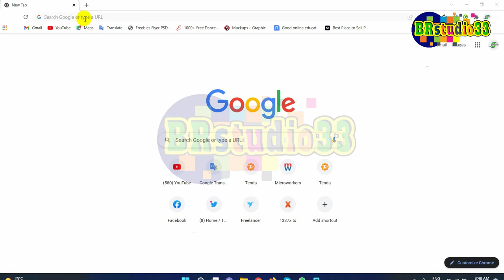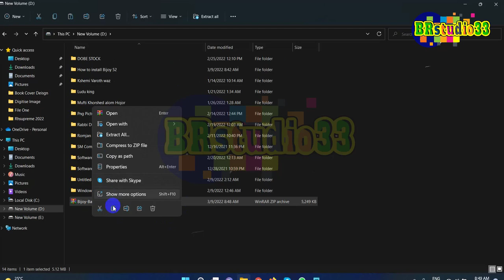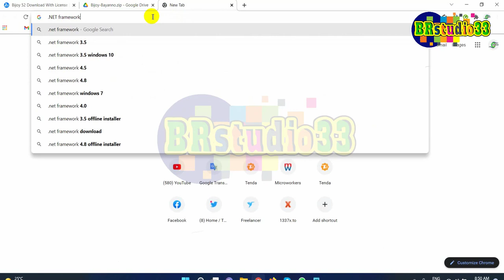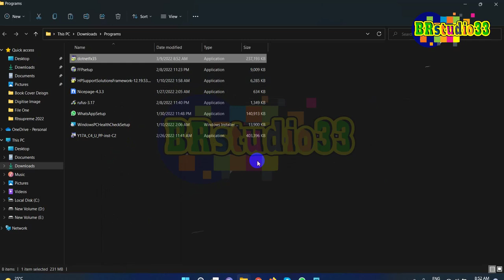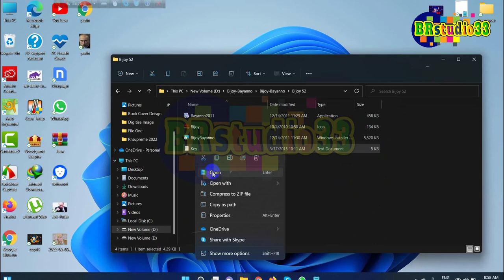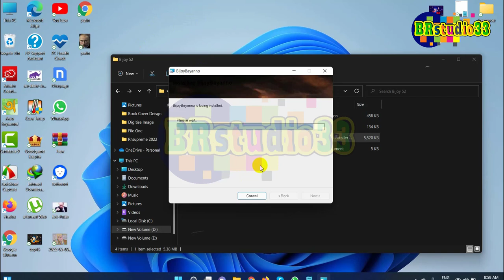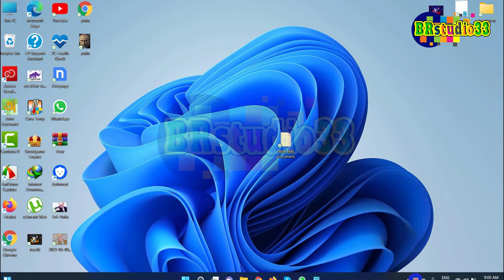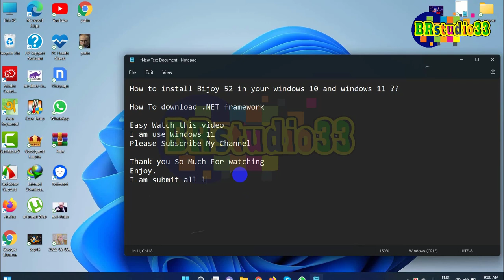How To Download Bijoy 52 for windows 11 /10 & Solve NET Problem for Life Time | BRstudio33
How To Download Bijoy 52 for windows 11 /10 & Solve NET Problem for Life Time | BRstudio33 কিভাবে বংলা বিজয় ইনসষ্টল করবেন ??? সহজে সাড়া জীবনের জন্য

ভিডিও করাতে যোগাযোগ করুন :
BRstudio33  (YouTube)
Address: Sherin Market, Netar Baper Bari, Mymensingh_Sadar-2202, Mymensingh- Bangladesh,